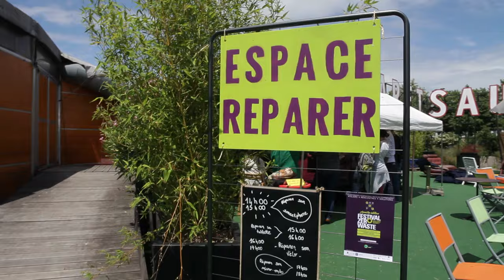Festival Zero Waste 2016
Une vidéo de Masha Kosobokova pour Zero Waste France.